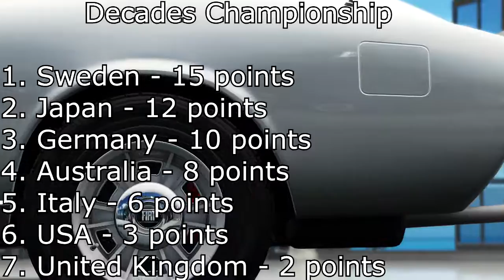Forza Horizon 3 - Decades Championship Round 1 (1960's)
This is a championship to see which cars from different countries are the best in 6 different rounds. Each round is a different decade and to start off, 7 cars from the 1960's from different countries go up against each other to see which is better!